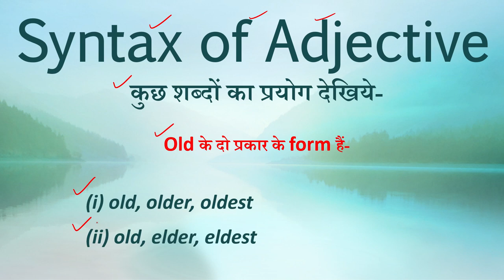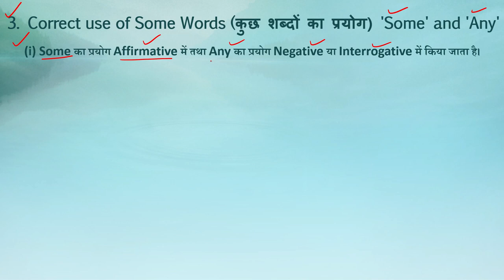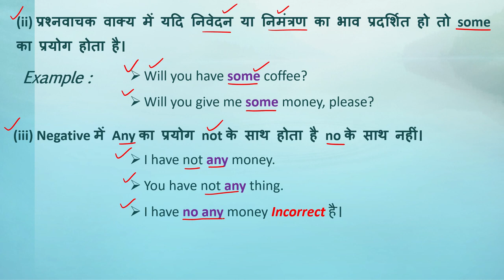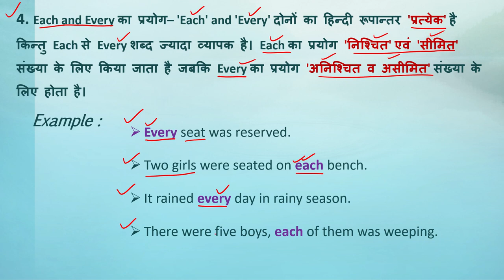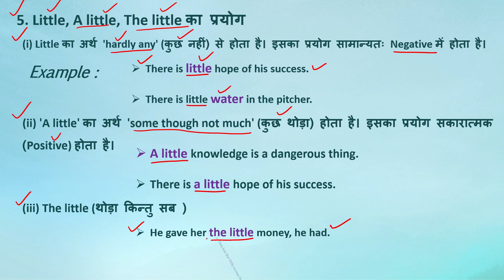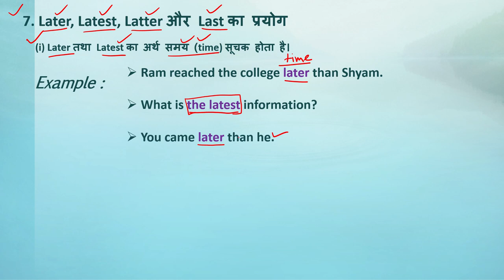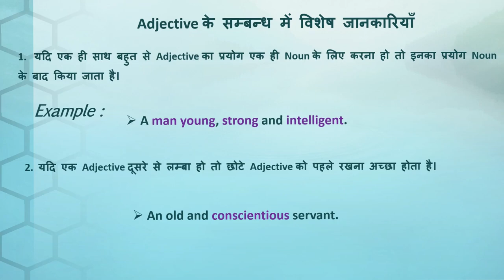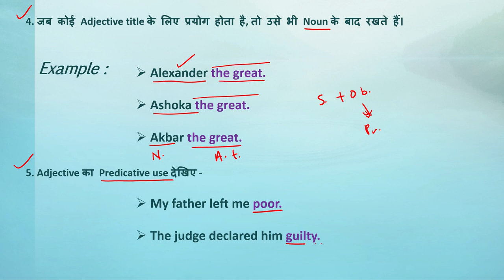Syntax - Rules of Adjective Solved Exercise | Syntax of Adjective (Part-07) | विशेषण के नियम Part-7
A Pair Of Knowledge,
       स्वागत है आपका मेरे यूट्यूब चैनल A Pair Of Knowledge (ज्ञान की एक जोड़ी) में।
In this video, we are going to solve the syntax of the adjective. This video is part 7 of the 8 video series on the Syntax of the Adjective.
I hope you enjoy this video series on the syntax of the adjective!

विशेष सूचना :-
कॉपीराइट अधिनियम 1976 की धारा 107 के तहत कॉपीराइट अस्वीकरण, आलोचना, टिप्पणी, नई रिपोर्टिंग, शिक्षण, छात्रवृत्ति, और अनुसंधान जैसे उद्देश्यों के लिए "उचित उपयोग" के लिए भत्ता दिया जाता है, कॉपीराइट क़ानून द्वारा उचित उपयोग की अनुमति है जो अन्यथा उल्लंघन हो सकता है , गैर-लाभकारी, शैक्षिक या व्यक्तिगत उपयोग संतुलन को उचित उपयोग के पक्ष में बताता है।

Cracking the Code: Mastering the Syntax of Adjective (Part-07)
Unveiling the Mystery: Solving the Rules of Adjective Syntax
Unlocking the Secrets: Demystifying the Syntax of Adjective (Part-07)
1. Trending
2. Popular
3. Hilarious
4. Shareable
5. Engaging
6. Buzzworthy
7. Captivating
8. Explosive
9. Attention-grabbing
10. Contagious

Social Media🔗 पर आप मुझे फॉलो कर सकते हैं-

ABOUT ME -
Surendra Kumar
From - Bawain, Bayawan, Sant Ravidas Nagar Bhadohi (Uttar Pradesh) - 221308

ज्ञान_की_एक_जोड़ी Social Media Links पर आप मुझे फॉलो कर सकते हैं